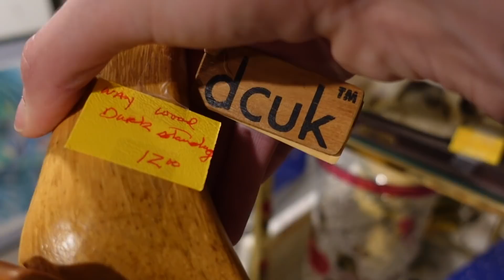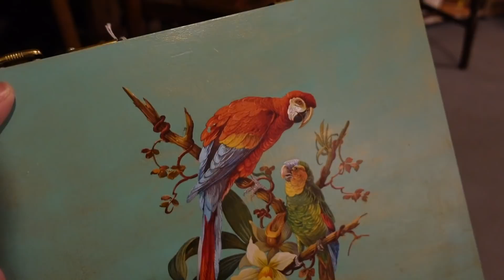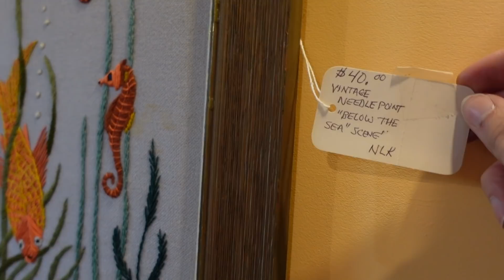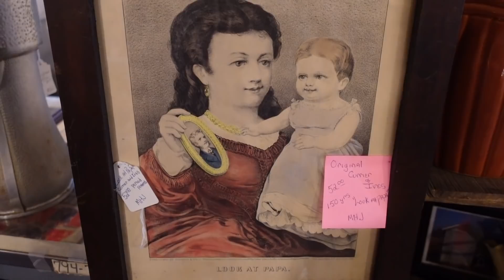Wait! It's ALL On Sale | Shop with Me for Ebay | Reselling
Michael and I visited Street of Shops in Lewisburg to see what we could find to buy and flip for a profit. I ended up finding a bunch of art glass hiding on a back shelf!